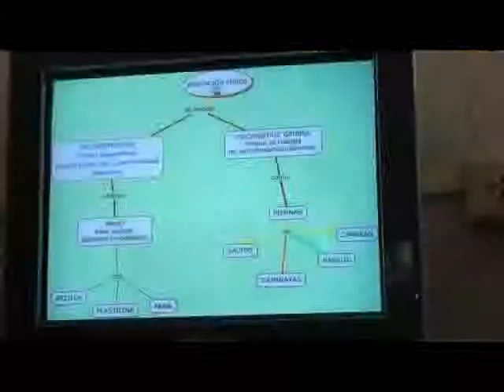Mass.pe - Programa de Inclusión Digital en Piura - Grupo Romero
Presidente del directorio del Grupo Romero, Dionisio Romero, preside lanzamiento del Programa de Inclusión Digital en Piura, Perú. Emisión en vivo realizada a través de